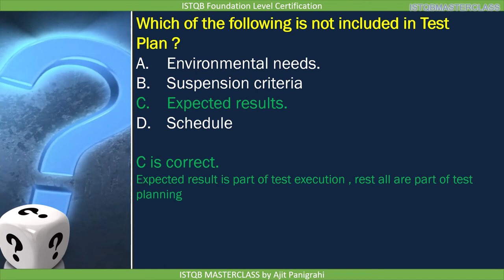1 4 Test Process Quiz 16 ISTQB